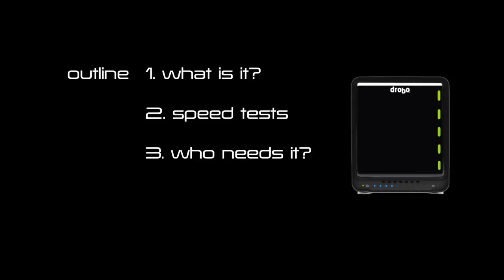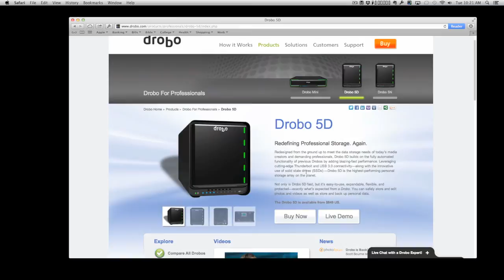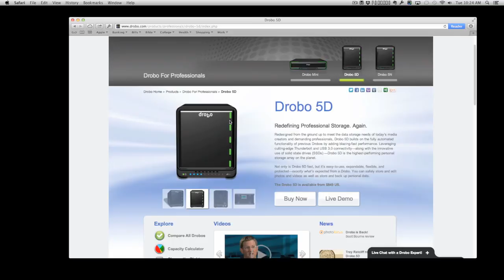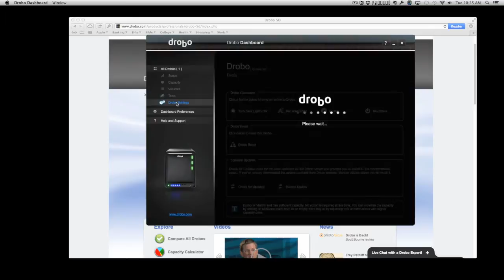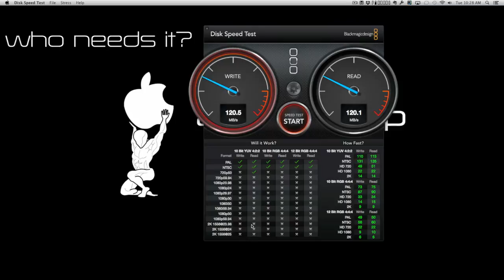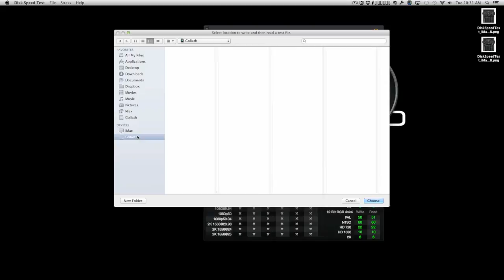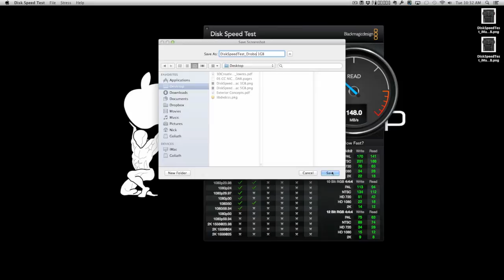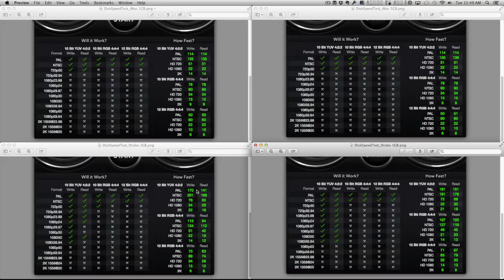Drobo 5D - Best External Drive Option for Prosumers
Drobo is a form of external drive that offers a unique combination of valuable qualities required from external drives. It offers capacity, performance and redundancy (backup). This is a wonderful addition to any mac system.